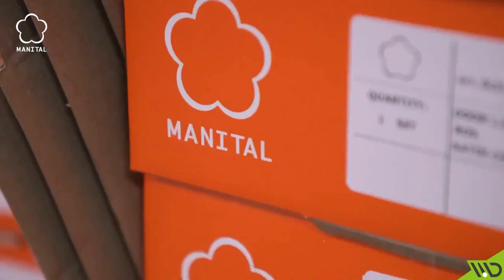Maniglie per Porte Manital - Manigliedesign.com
Luigi Bigoloni fonda la Manital nel 1990 a Vobarno, in provincia di Brescia, territorio tra i maggiori poli europei del settore siderurgico e dall’antico sapere artigianale. Bigoloni costruisce le basi della filosofia aziendale: passione per il design, attenzione per i dettagli e ricerca all’innovazione.

Gli Anni Novanta sono l’occasione per sviluppare un sistema produttivo all’avanguardia introducendo nuovi impianti di verniciatura e spazzolatura robotizzati, un sistema di assemblaggio semiautomatico e un sistema computerizzato per velocizzare la fase di magazzinaggio. L’utilizzo delle tecnologie industriali più avanzate permette di perfezionare il ciclo produttivo, ridurre gli scarti, ottimizzare la qualità. Rimangono realizzate a mano alcune lavorazioni artigianali che rappresentano il patrimonio culturale delle vallate Bresciane.

In questi anni iniziano le prime collaborazioni con importanti designers e architetti dell’epoca.

Sempre alla ricerca di nuove soluzioni progettuali, Manital coinvolge i protagonisti del design e dell’architettura di quegli anni come lo Studio Sottsass Associati che disegna la maniglia “Amleto”.

L’espansione nei mercati dei cinque continenti portano alla costruzione di un nuovo stabilimento a Gavardo (Brescia), ancora oggi attivo. Importante salto di qualità ed efficenza nel ciclo produttivo con le isole robotizzate.

Nel 2007 Manital è premiata da Confindustria con “Awards for Excellence” nella categoria “Impresa campione del Made in Italy” nel mondo e nel 2008 Eurispes la colloca tra le 100 eccellenze italiane.

La Manital compie vent’anni. Luigi Bigoloni decide di festeggiare all’insegna del design e del Made in Italy, da sempre punti di forza dell’azienda. Con questo spirito inizia la collaborazione con Doriana e Massimiliano Fuksas, progettisti della nuova maniglia “Carmen”.

In questi anni l’azienda vede l’ingresso della seconda generazione familiare: Alessandro e Luca, figli di Luigi, offrono un’ulteriore spinta in avanti alla Manital.

Cresce l’importanza dell’azienda e l’export internazionale con la realizzazione delle maniglie del Burj Khalifa di Dubai, il grattacielo più alto del mondo.

Manital celebra i 30 anni di attività con un importante riconoscimento: la maniglia Nohand disegnata da Mario Mazzer e Giovanni Crosera viene inserita nell’ADI Design Index 2020.

Mario Mazzer, Giulia Mazzer e Giovanni Crosera vengono nominati direttori artistici dell’azienda. Viene sviluppata una nuova immagine ed identità visiva per dare maggiore evidenza al know-how dell’azienda fondato principalmente su cura dei dettagli, eleganza ed efficienza tecnica.